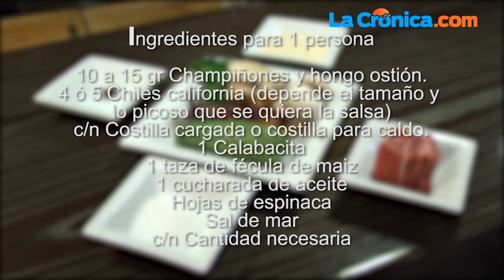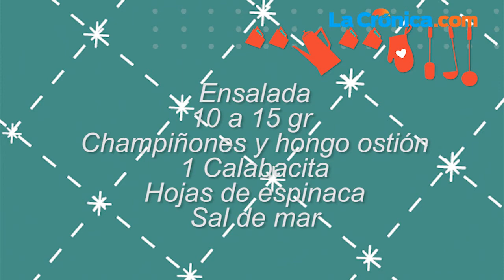Cocinando con Guillermo Ptacnik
Cocinando Costilla en Salsa de Chiles.